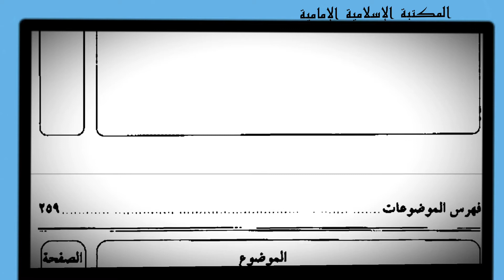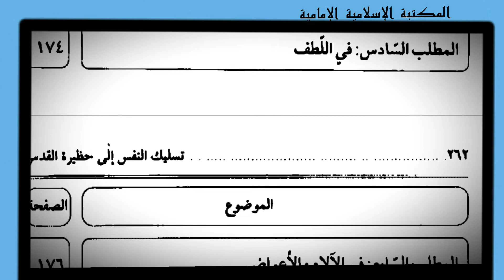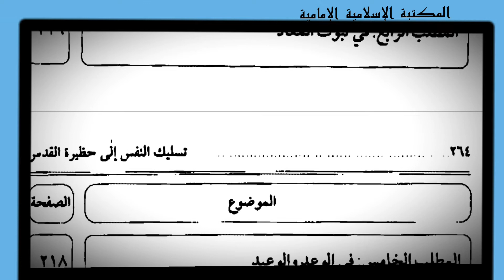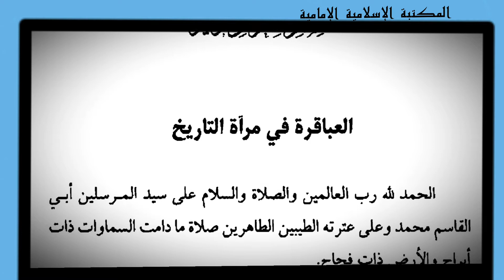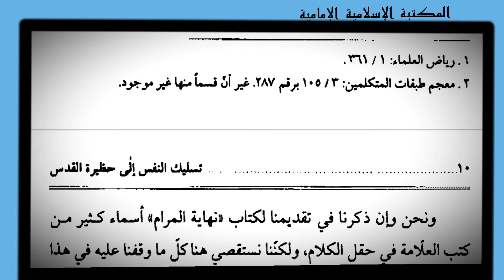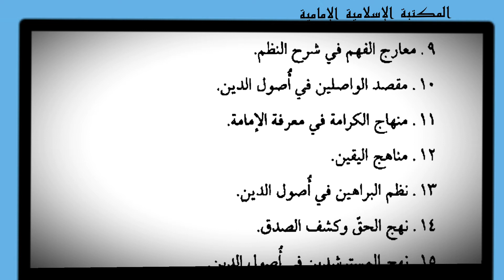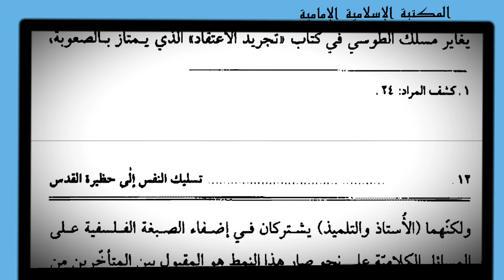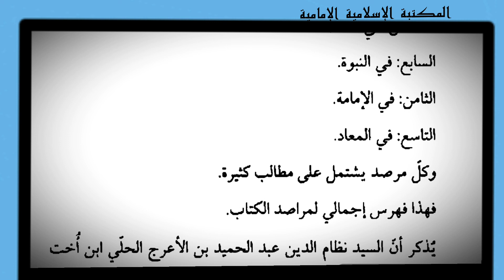📚كتاب تسلیک النفس إلی حظیرة القدس - الحسن بن يوسف بن المطهّر الحلّي⇩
💾لتنزيل الكتاب كاملاً pdf